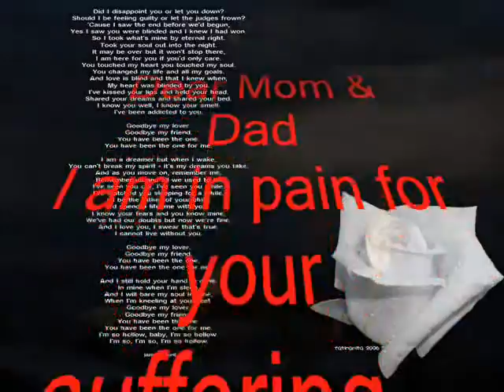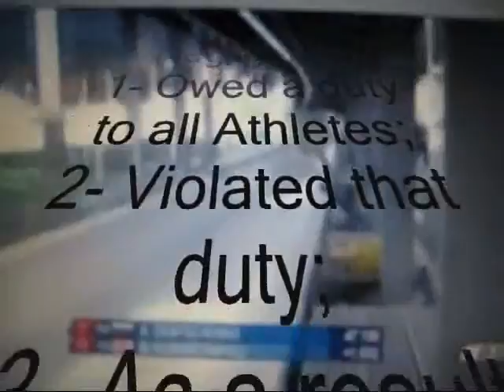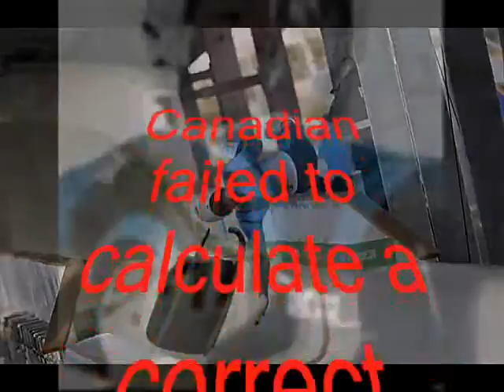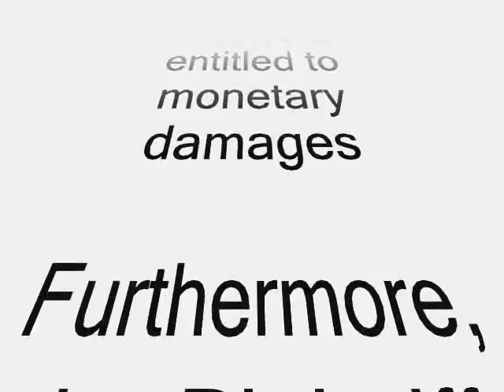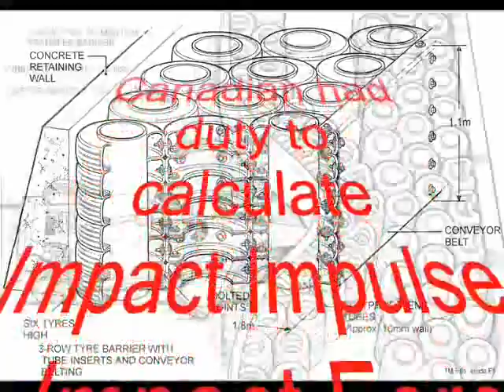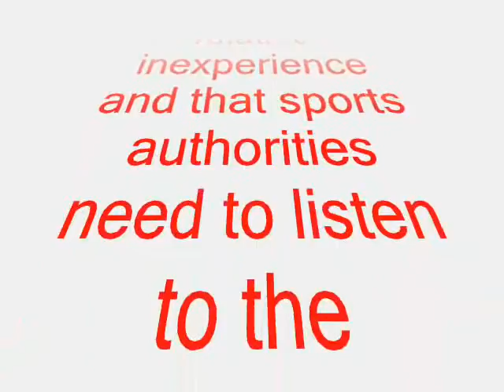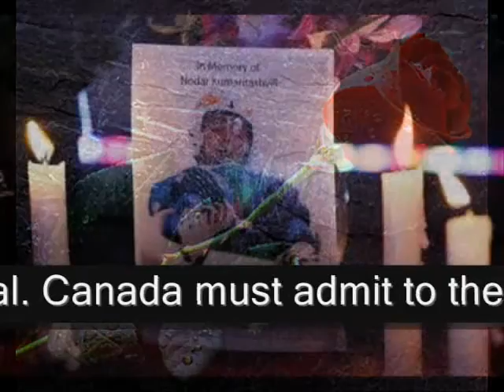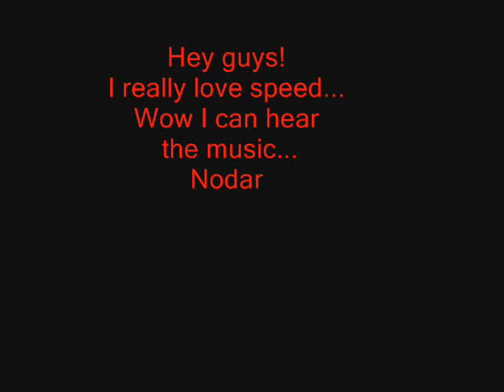Canada Suks 150 Years Negligence & Luger's Death in Olympic کانادا باعث ننگ بشّریت است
Canada is Lawless under Corrupt Queen Elizabeth Ruling This is Proof No. 7
کانادا باعث ننگ بشّریت است

سرگرد نورحقیقی: استعمار انگلیسی ها در کانادا ننگ بشریت است؛ زنده باد آزادی و استقلال کانادا

The British Colonial System is a real Shame for all Canadian; Down with the Queen; VIVA FREE CANADA

توضیح: موسیقی اصلی ویدیو تغییر داده شد با یوتوب
Youtube by Harassment  changed Original Music
سرگرد نورحقیقی: کانادائی ها با هزار تقلب پول خون جوان گرجستانی را بالا کشیدن
دولت کانادا با صدها میلیارد دلار بودجه پول خون یک جوان فقیر را خورد و  پدر و مادرش را گدا وکلاهبردار تبلیغ کرد تا قانون مهم بین المللی « سهل انگاری » را زیر پا بگذارد. این دولت دزد وقاچاقچی و کون لیس اسرائیل باید ننگین ترین خوانده شود
حالا شما ببیند این ایرانی هائ یتورنتو  چقدر بدبخت و بی شرف اند که برای
 کانادا جاسوسی میکند و اطلاعات ایرانیان را از طریق
 شنوُد ترجمه کرده و در اختیار پلیس قاچاقچی کانادا میگذارند
Major Nourhaghighi: February 12 is a day that Georgian Luger Nodar David Kumaritashvili died [Wrongful Death]  in age 21 suffered a fatal crash during a training run for the 2010 Winter Olympics competition in Whistler, Canada whereas the Government of Canada was 100% guilty for Negligence. In this Video I have provided evidence from Google Trends that shows Canada in 2nd in the World for Wrongful Death and Never pays damages to the Poor Victims family but the rich are getting it with foce of lawyers. Now  Sochi must exercise all cautions to not get into the sandal like the coward  Canadian Government got in who committed all kinds of frauds in the investigation of accident that ends to the death of Kumaritashvili that now casts a dark shadow over the sport of luge and yet paied no damage to poor family of victim and also accused them for wrong allegations. However the course is expected to be much safer at Sochi.
 as Canadian stupidity is still a cause of serious anger and hate as against Canada and Queen Elizabeth II who have committed all wrongs to not pay Damages of Negligence to poor family of Georgian Victim